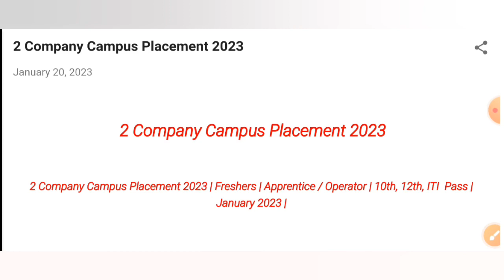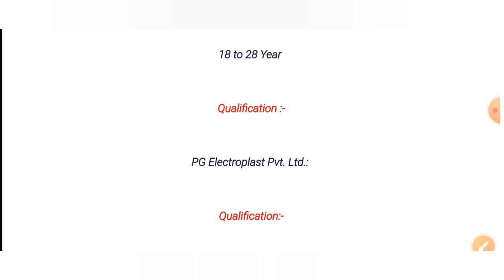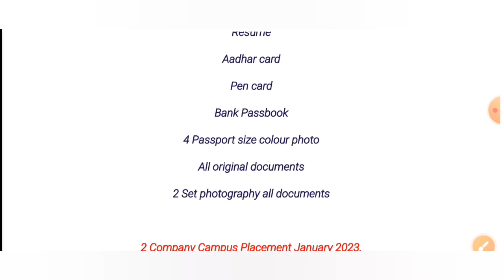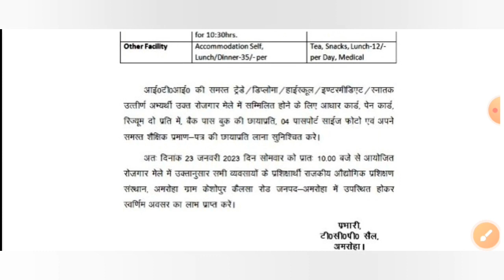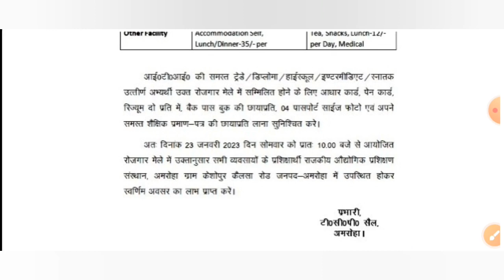2 Company's Campus Placement 2023 | 10th,12th & ITI Campus Placement, PG Electroplast & Subros Ltd.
2 Company's Campus Placement 2023 | 10th,12th & ITI Campus Placement, PG Electroplast & Subros Ltd.

PG Electroplast Pvt Ltd Campus Placement 2023.
Subros Ltd Campus Placement 2023.

2 Company Campus Placement January 2023.
Uttar Pradesh Rojgar Mela 2023.
Rojgar Mela UP 2023.
Mega Job Fair UP 2023.
Mega Job Fair 2023.

PG Electroplast Pvt Ltd & Subros Ltd Campus Placement January 2023.
Amroha Campus Placement 2023.
iti job 2023.
10th pass job 2023.
12th pass job 2023.
iti pass job 2023.
iti vecancy 2013.
10th pass Vecancy 2023.
12th pass vecancy 2013.
Diploma Pass Vecancy, Job Campus Placement 2023.
Rojgar Mela List 2023.
Rojgar Mela Rajasthan 2023.
UP Campus Placement January 2023.

2 Company's Campus Placement 2023.
Aprentice Rojgar Mela 2023.
pradhanmantri National apprentice Mela Uttar Pradesh January 2023.
Permanent vacancy ITI student 2023.

Gujarat Rojgar Mela 1023.

PG Electroplast Pvt Ltd Campus interview 2023.
Subros campus interview 2023.